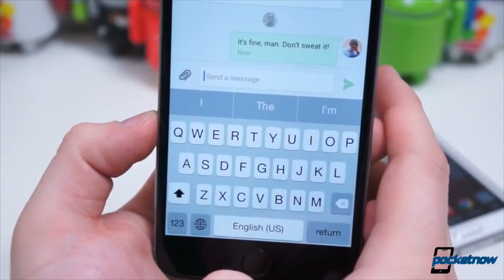Galaxy Note 5, iPhone 6s, Microsoft comments & more - Pocketnow Daily Recap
Pocketnow Daily videos:
- Galaxy Note 5 video render, OnePlus 2 price, HTC losses & more – Pocketnow Daily /2015/07/06/galaxy-note-5-video-render-pocketnow-daily
- iPhone 6 Plus NBA injury, Sony Xperia future, Samsung losses & more – Pocketnow Daily /2015/07/07/iphone-6-plus-nba-injury-pocketnow-daily
- Microsoft Lumia job cuts, Galaxy Note 5, iOS 9 Beta 3 & more – Pocketnow Daily /2015/07/08/microsoft-lumia-job-cuts-pocketnow-daily
- iPhone 6s rose gold, iOS 9 public beta, Lumia future & more – Pocketnow Daily /2015/07/09/iphone-6s-rose-gold-pocketnow-daily
- Galaxy Note 5 launch dates, Apple Music adoption, Android M & more – Pocketnow Daily /2015/07/10/galaxy-note-5-launch-date-pocketnow-daily

1. Keep it short
2. Stick to the point
3. Try to get some likes on your comments, which usually happen if you nail the first two tips above